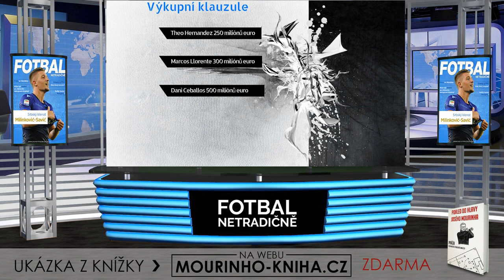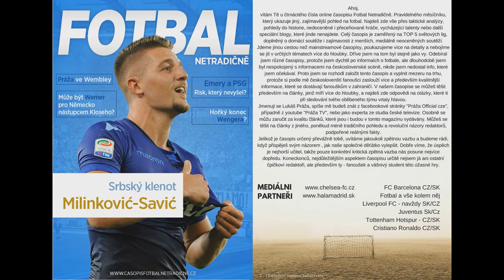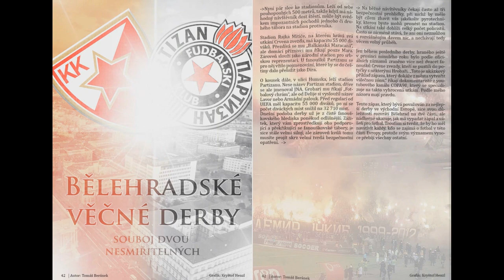Proč může Barcelonu opustit Umtiti, Suarez, Roberto a další?